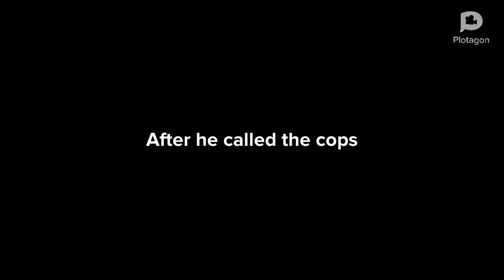12 evil clones blow up the toilet and gets arrested